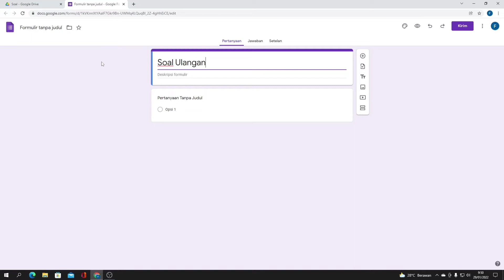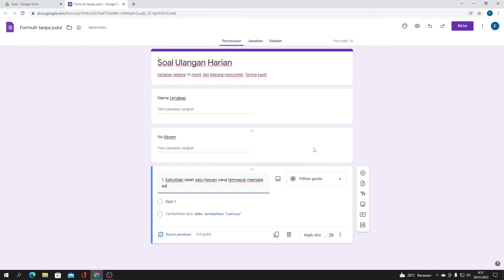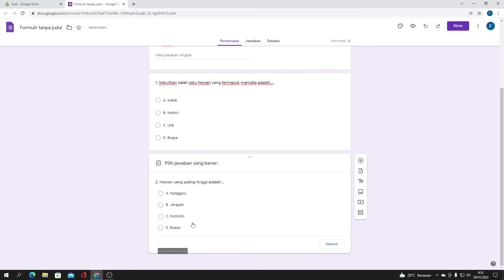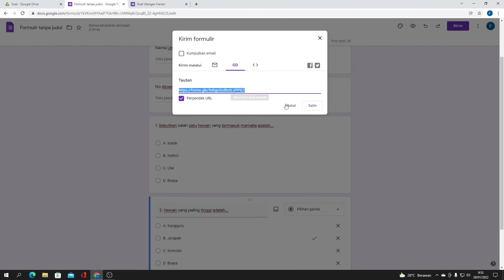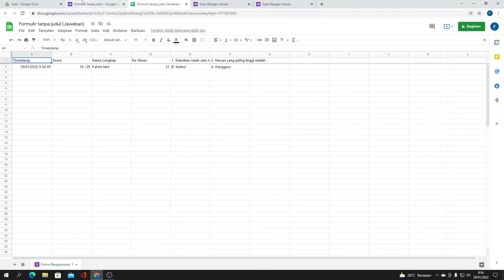Cara Membuat Soal Pilihan Ganda Di Google Form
Pada video kali ini saya akan menjelaskan bagaimana cara membuat soal pilihan ganda di google form dengan mudah.